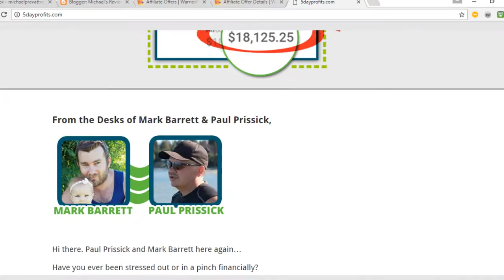5 Day Profits Review See It Here First